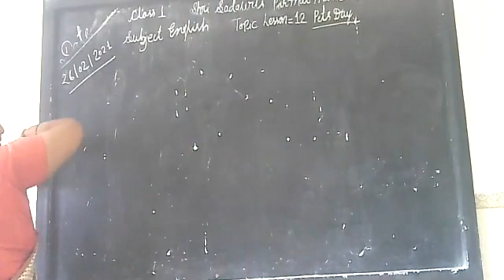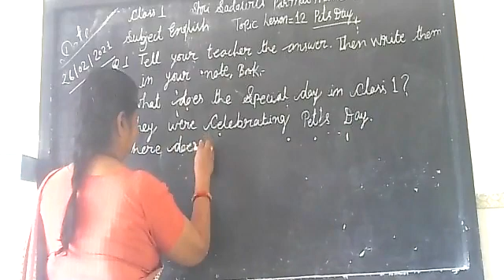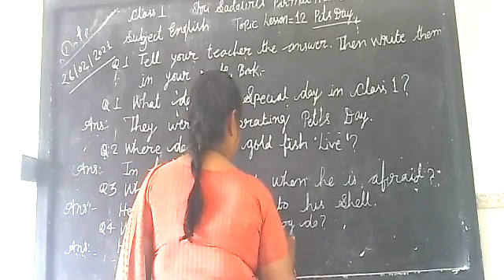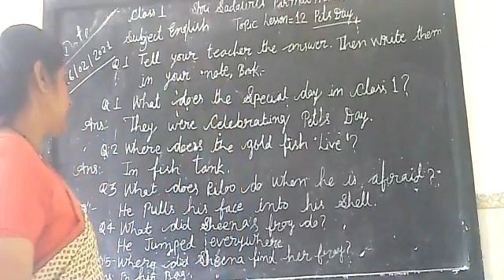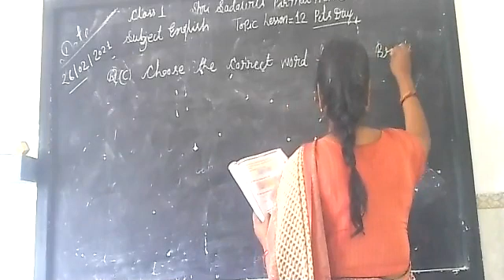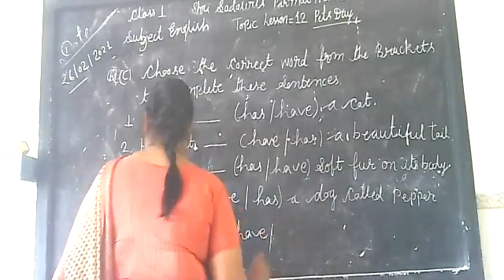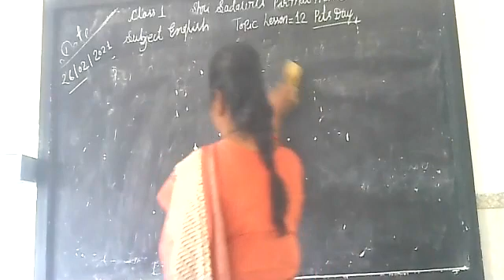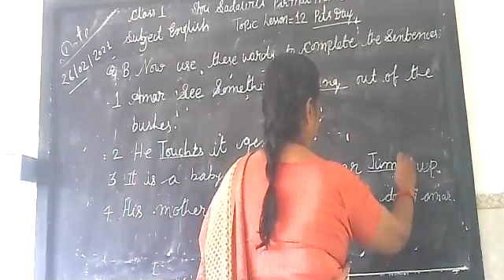class 1 subject english 26 2 2021